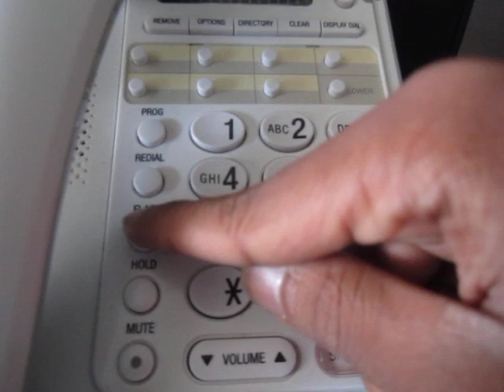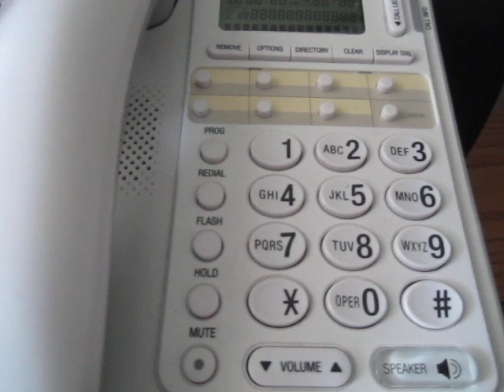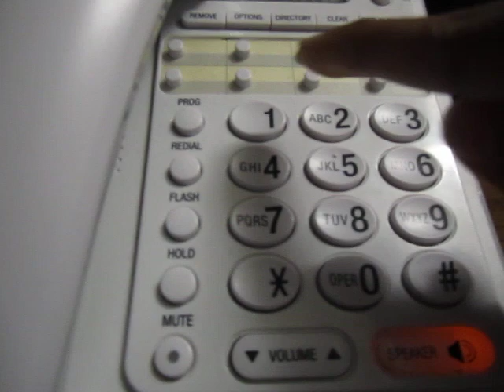Call Hold - Centrex Feature Demonstration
Yes... technically Call Hold was/is also an MVP feature, but probably 99% of the feature base is Centrex. MVP basically gets you Call Hold, Call Pickup, and a few other things and is designed for 2-6 phones. 7 or more and that's tariffed for Centrex. *9 is the code for Call Hold on MVP - *8 is Call Pickup.

Folks interested in playing with Call Hold and other ESS features are welcome to request a hosted line